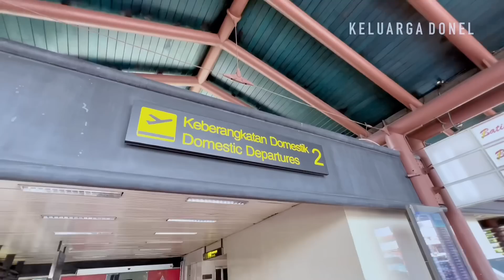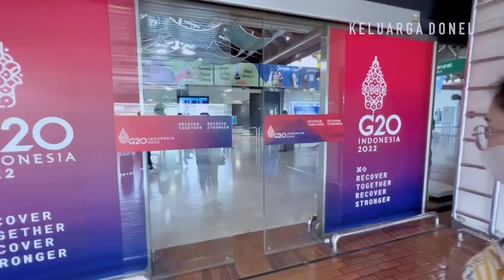WAKTUNYA PULANG KE SOLO, SUDAH GAK SABAR KANGEN GENDHIS - KELUARGA DONEL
Matur Nuwun buat kalian semua yang sudah menyempatkan untuk nonton video Keluarga Donel.

Salam dari kami, Dory - Nella - Gendhis